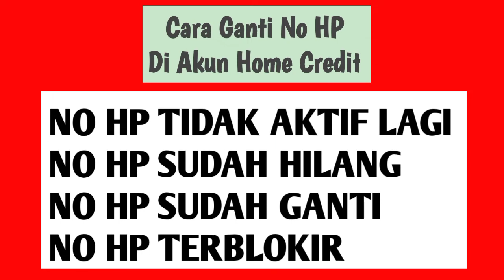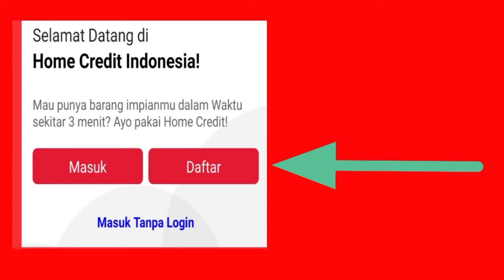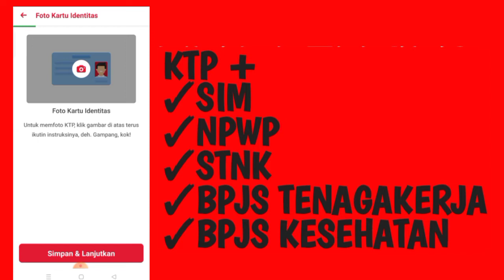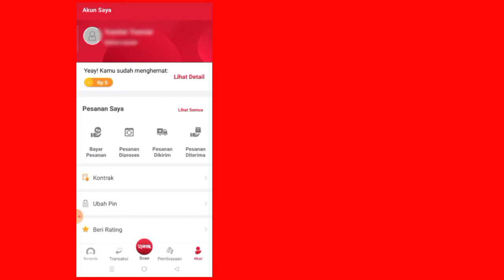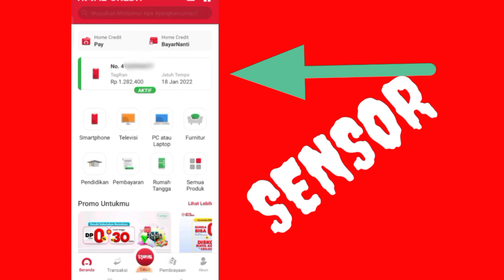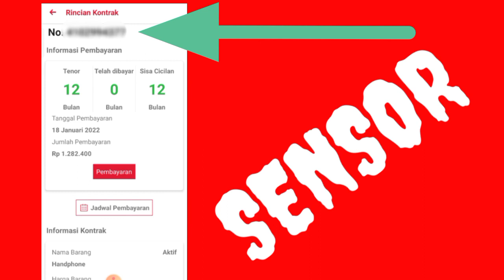Cara Ganti No Hp Home Credit - 5 Menit Cara Ganti No Hp Home Credit